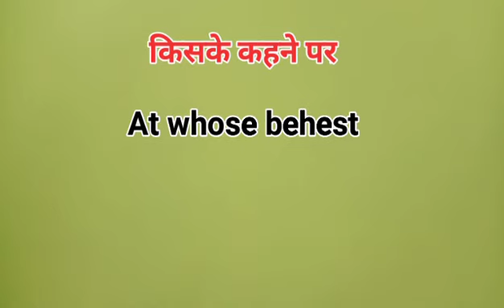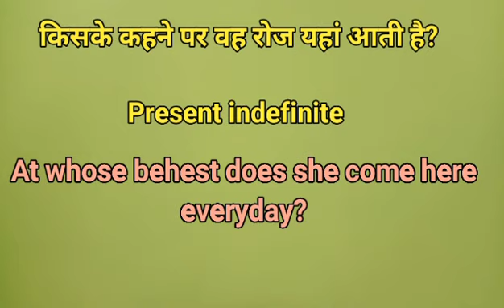किसके कहने पर || advanced English structure || daily use english sentences || phrasal verb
Your query
1 किसके कहने पर || advanced English structure || daily use english sentences || phrasal verb
2 किसके कहने पर in English grammar
3 at whose behest use in English grammar

AdvanceEnglishStructure
AdvancedEnglishStructure
Advancedspeakingpractice
Learn English
Important English Structure
English structure
best English structure
 fixedEnglish structure
first structure for spoken English
 fixed structure in English
today's Advanced English structure
daily use English sentences
UscSpokenClasses
Spoken English
English soon
 EnglishSoon
Ucs spoken classes